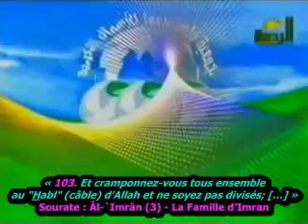table ronde autour du Coran 1-3